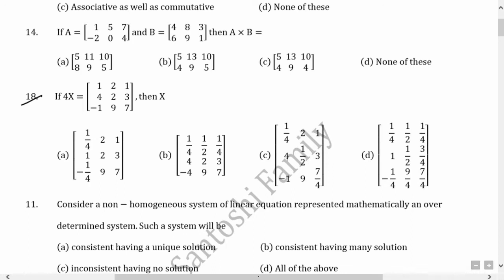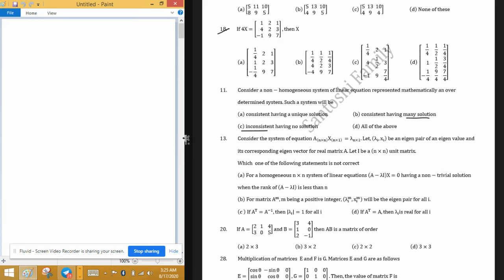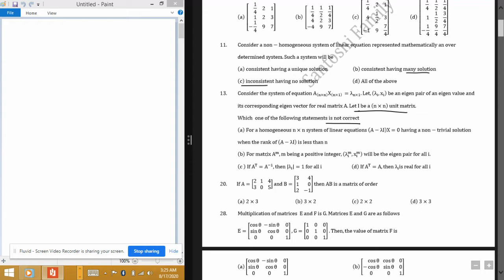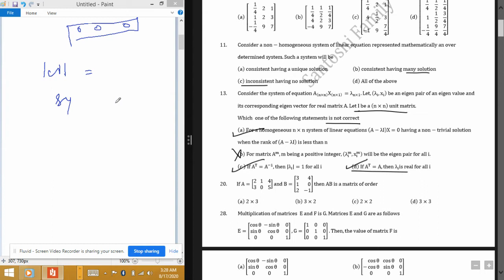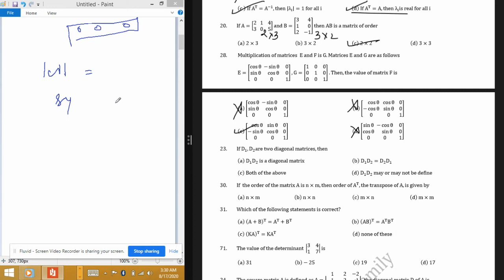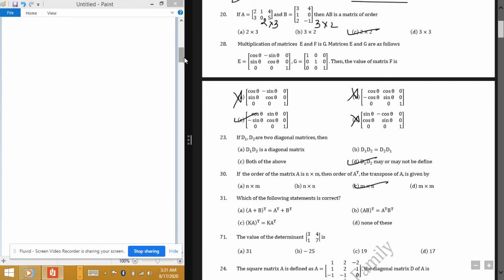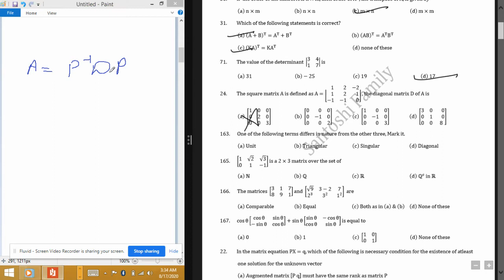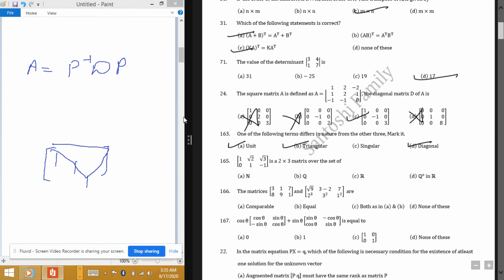1000 Linear Algebra MCQs Lec 2 for Net Gate Jam IISER M.Sc Ph.D ISRO TGT PGT JEE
LA MCQ 2